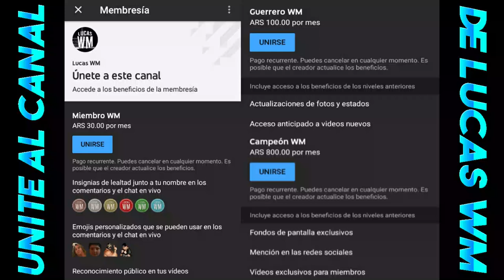El día que Rotwailer le desató la máscara a Sir Peter Lawrence en 100% Lucha